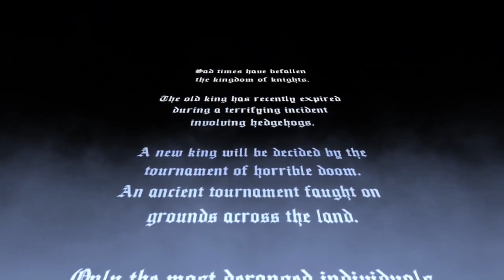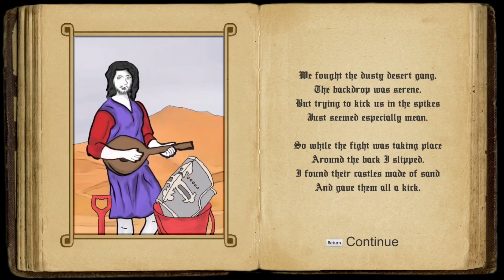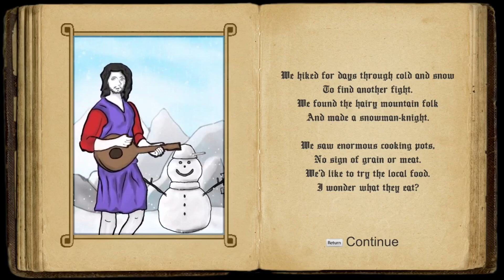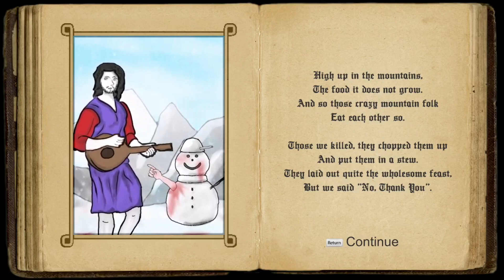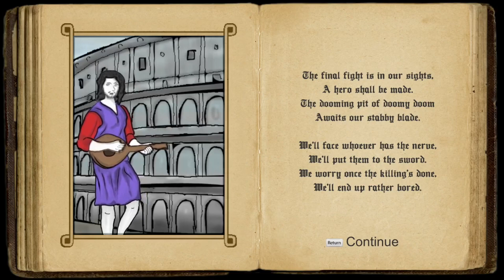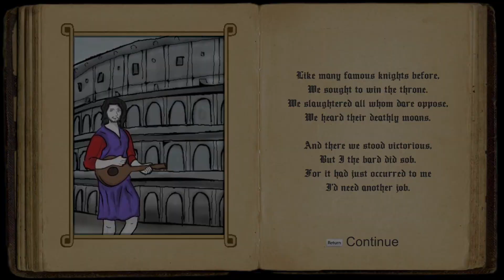[PC] Just a scratch | Endless Knight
Join the PS4 Community ◈ Search for "Lance Akiro: Gamers Unite"

Outro ◈ Song: Empty